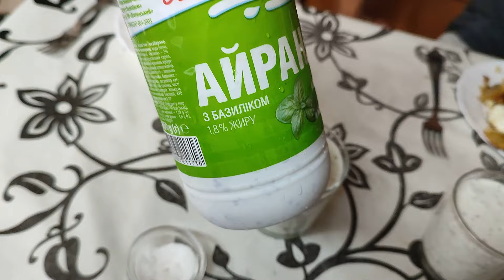ОГО ГО ОЦЕ УРОЖАЙ, ВСЕ В БАНКИ, УРААА МИ ЙОГО ДОЧЕКАЛИСЯ